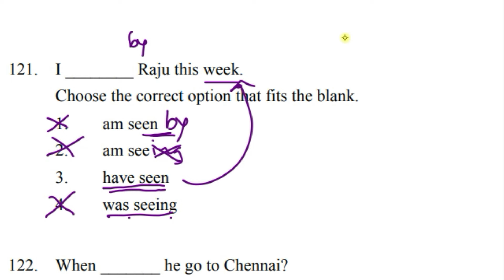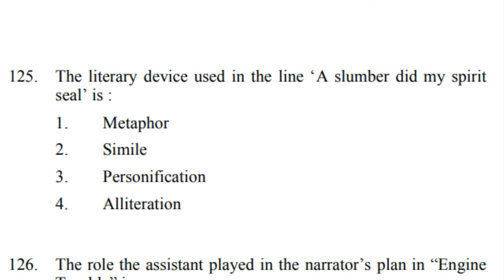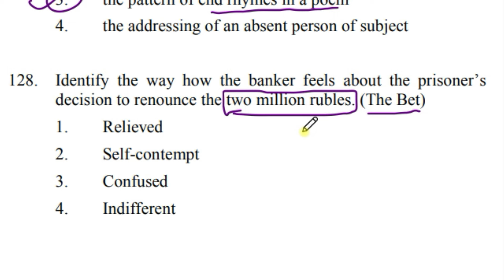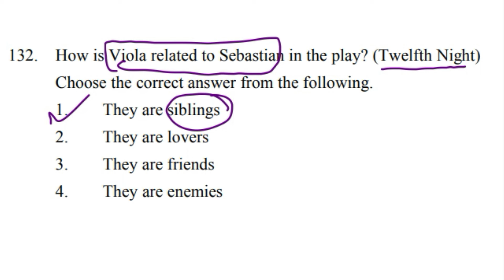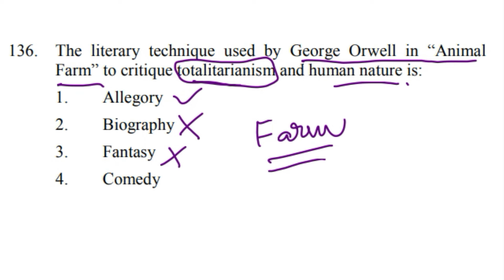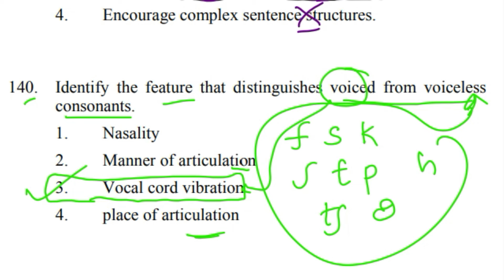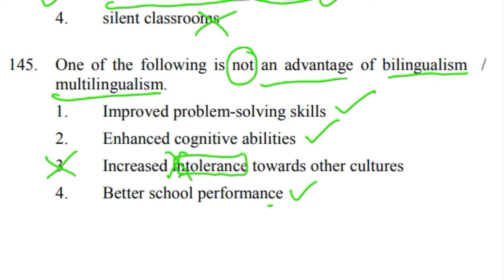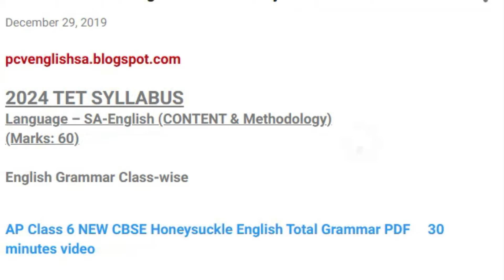SA English AP TET 2024 2A English EM&TM 06 03 2024 Part 003 in Telugu I AP TET SA TGT PGT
This is SA paper 2A  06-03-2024 S2 SA English AP TET 2024 2A English EM&TM 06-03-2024 Part 001 in Telugu I AP TET SA TGT PGT English 30 Questions Explained in Telugu.

2024 AP SA School Assistant English TET Paper 2A 2B English Computer Based Test Papers held in 2024 March

2024 AP SA TET Paper 2A 2B English Computer Based Test Papers held in 2024 March

2024 AP SGT TET Paper 1 English Computer Based Test Papers held in 2024 February March